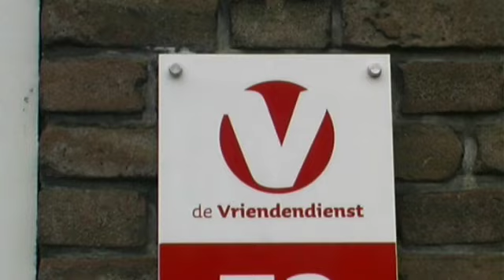OndiepTV 13 Vriendendienst